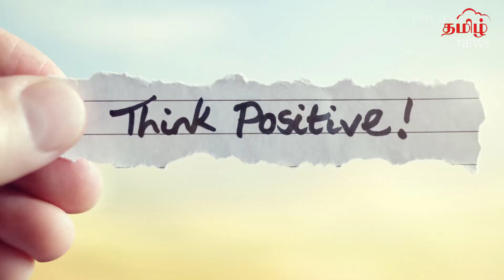Quick relief from negativity - part 3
Quick relief from negativity - part 1